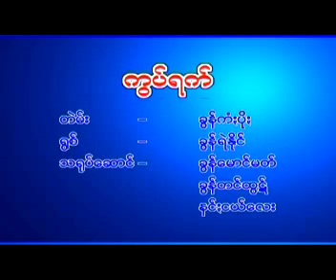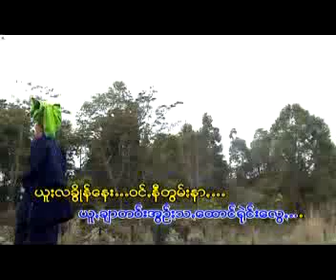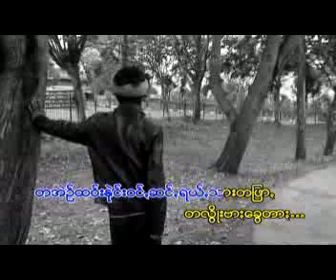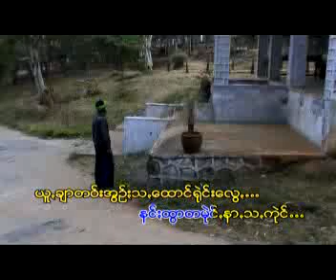ကွပ်ရက် တဲမ်း ခွန်ကံႏပိုႏ ရွစ် ခွန်ရဲနိုင်